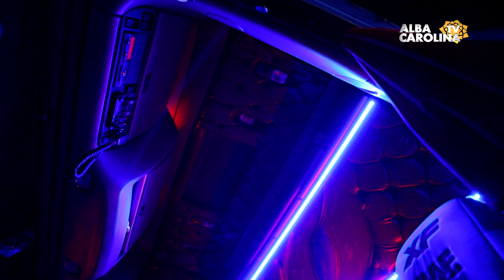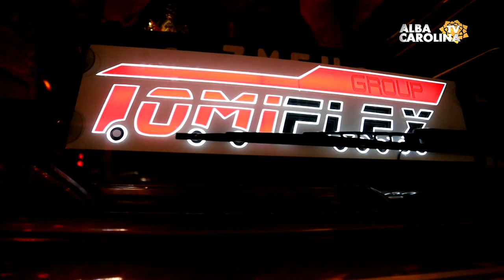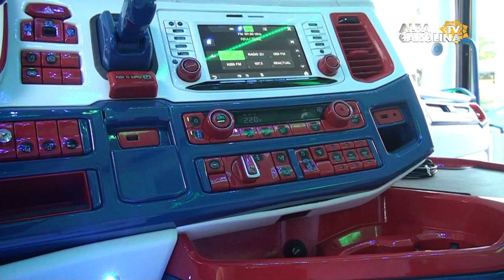Truck Tuning Art. Cel mai TARE din parcare. Alba Iulia